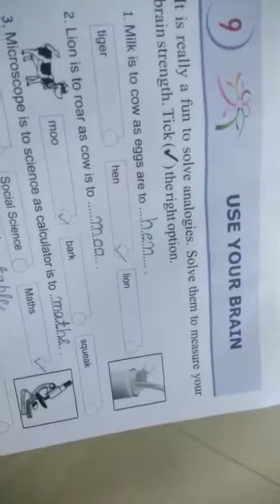Class II Subject GK Chapter 7 (Question-Answer)